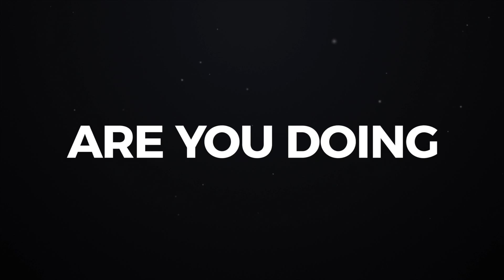Facebook Video Ads | Tinder Advice | Ebook | Promotional Ads